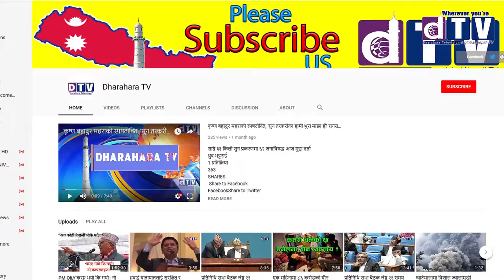प्रतिनिधि सभामा हृदेश त्रिपाठी यस्ताे भने